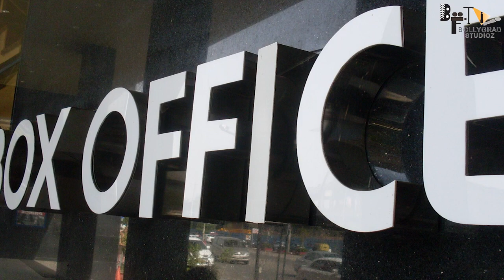Suriya 42 | 30 Interesting Facts |Suriya and Disha Patani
Recent news Suriya 42: Suriya and Disha Patani's drama film FINALLY goes on floors; fans pour best wishes after actor asks for blessings

Questions'
 0:00 intro
2:10  Kahan shoot Hoga film ka first part?
2:20 Kaun si Bollywood actress Nazar aayegi is movie mein?
3:29 Kab release hogi Surya 42?

Suriya and Disha Patani's drama film Suriya 42 has finally gone on floors. The shooting has begun and superstar Suriya shared a new picture with his team on his Twitter and wrote, "Shoot begins..! Need all your blessings..!!"

South superstar Suriya is all set to amaze his fans with his upcoming drama film Suriya 42. The mahurat pooja for Suriya 42 took place a few days ago. Recently, the entire team of the upcoming film finally commenced the shoot for their much-awaited project. The Jai Bhim actor shared a new picture with his team on his Twitter and wrote, "Shoot begins..! Need all your blessings..!!" In the picture, Suriya was seen as filmmaker and music composer Devi Sri Prasad. The trio was seen smiling for the camera as they posed for a lovely picture. Also Read - From Allu Arjun's Pushpa: The Rule to Rajinikanth's Jailer — Here's the list of top 10 most-awaited Tamil and Telugu films

Reportedly an extensive schedule of the movie will take place in Goa and Baaghi actress Disha Patani will be making her Tamil debut with the film. Yes, you read that right! Ek Villain Returns actress Disha will be seen alongside Suriya. Disha and Suriya's on-screen chemistry will set the screens on fire. Apart from Suriya and Disha, another cast of the film has not been revealed as of now.

Must watch -

Script By:-Divanshu
gd - chinmai

Thumbnail:  शुरू हुई shooting?